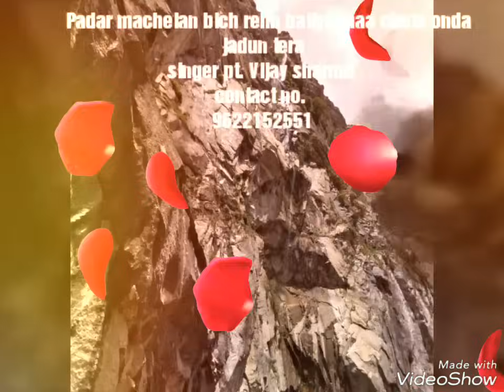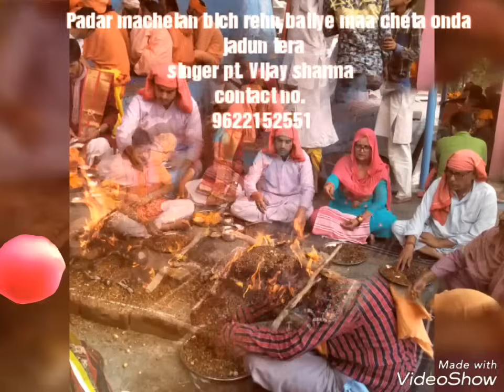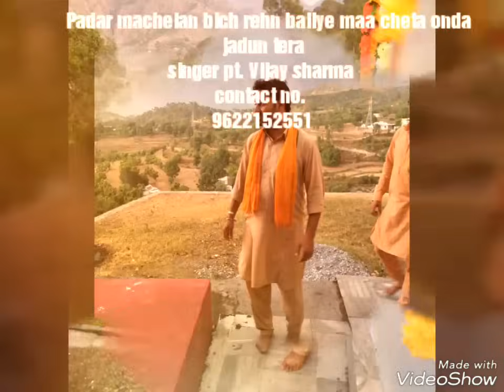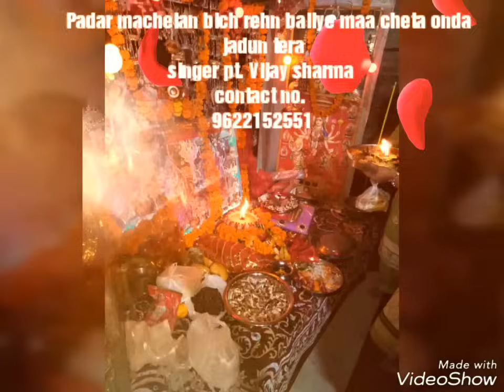पाडर मचेलां विच रैहन वालीये मां चेता औनदॉ जदुं तेरा Pt.Vijay Sharma 9622152551//7006473216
Chandi mata bhajan by Vijay sharma